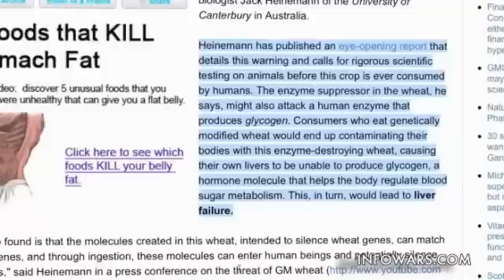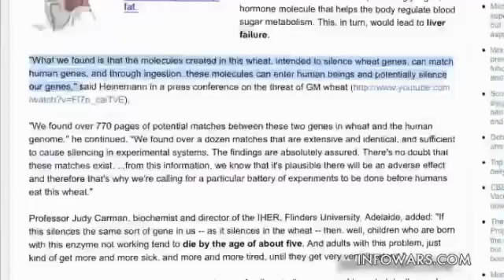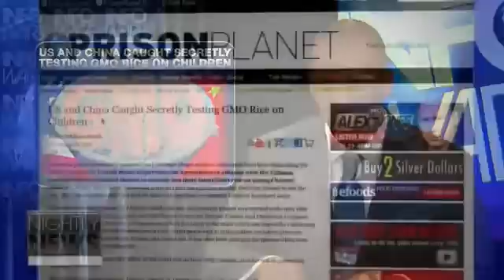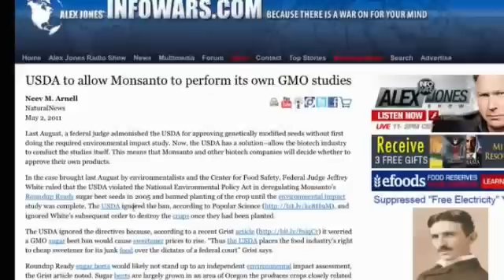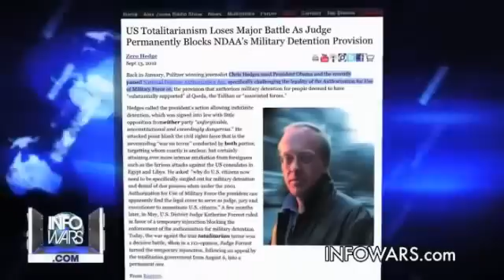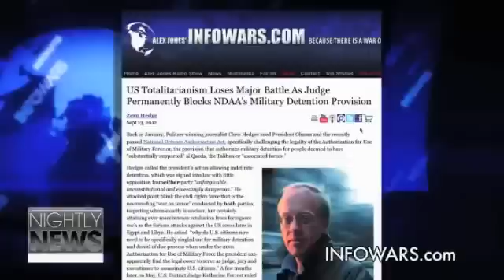HEALTH NEWS | GMO Wheat Destroys Your Liver (9/13/2012)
Genetically engineered wheat contains an enzyme suppressor that, when consumed by humans, could cause permanent liver failure (and death). That's the warning issued today by molecular biologist Jack Heinemann of the University of Canterbury in Australia.

Heinemann has published an eye-opening report that details this warning and calls for rigorous scientific testing on animals before this crop is ever consumed by humans. The enzyme suppressor in the wheat, he says, might also attack a human enzyme that produces glycogen. Consumers who eat genetically modified wheat would end up contaminating their bodies with this enzyme-destroying wheat, causing their own livers to be unable to produce glycogen, a hormone molecule that helps the body regulate blood sugar metabolism. This, in turn, would lead to liver failure.
by Mike Adams